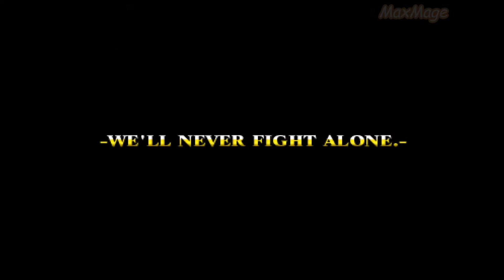Let's Play : Yggdra Union PSP Hard Mode Battlefield 44 (Castle Bronquia)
First thing first... Make sure previous battlefield u end up with good card like Gravity Chaos or Shield Barrier. The enemy unit (Fencer) big change will hit Milanor first. Make sure Durrant equip the Stray Dragon to change his class to Dragon Knight. Durrant weapon will become Scythe user and he will be perfect unit to fight Gulcasa. Well if u get the Dragon Fang, let Mistel equip it and she will easy defeat Gulcasa too.

Second phase let Yggdra alone face Aegina units. Choose Crusade for easy win. Gulcasa and his Imperial Knights will reappear at the left gate if you don't defeat Aegina's unit within 3 turns. Defeat Aegina and Gulcasa will try to return to the castle. U can defeat Gulcasa before he reach the castle but u will miss a few dialog when Gulcasa awaken his Brongga power. Make sure Milanor steal Gulcasa Ifrit Fling(will drop if u defeat in phase 1) and Salamandora(will NOT drop this item if you defeat him normally in phase 2) for item completion and don't forget to retrieve . To get MVP+2 just clear in 50 turns or less. Good Luck 🎮.

P/S : Sorry for late upload because outstation for work lol